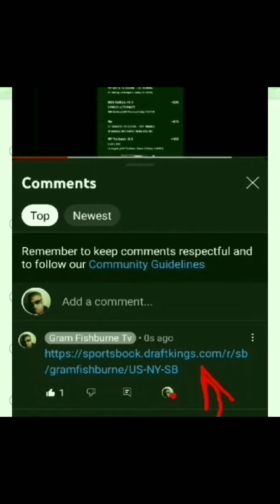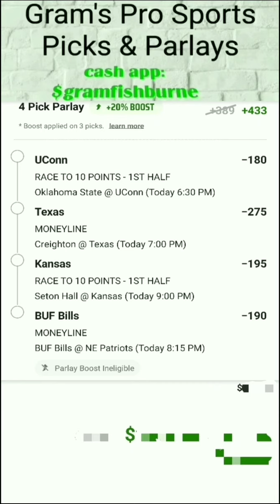The Fishburne Report Sportspick collegebasketball NFL sportsbetting 12-1-22#draftkingssportsbook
The Fishburne Report. Daily Sports picks: NBA,MLB,NFL,NCAA, Tennis,Boxing,MMA,and Horse Racing ,from Sports Handicapper: Gram Fishburne.  for stopping by the channel. "Never to my knowledge, in the history of legalized gambling,has there been a bettor or handicapper,who has won every bet they placed". Nothing about this is Guaranteed,the best you can hope for is a yearly "ROI": return on investment,of 60% or greater. If you are of legal age,and Choose to wager,wager with in your means. Many will get lucky,many won't,but what's a fact is, you'll never know how it will work out for you,if you don't give yourself a chance!